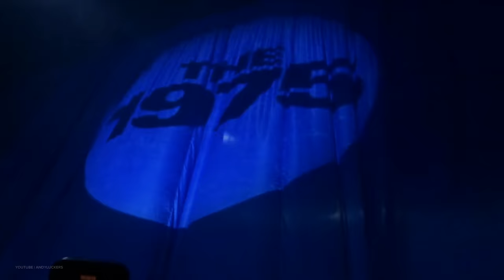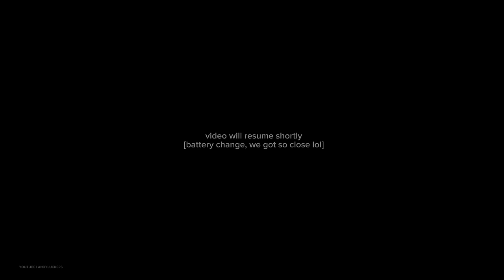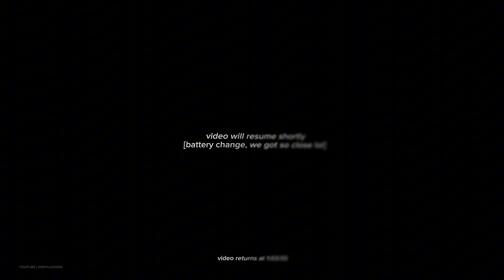The 1975 - The final show @ Amsterdam AFAS Live 24.03.24 | HD Audio | Full Concert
The final show of the Being Funny In A Foreign Language campaign live from the AFAS arena in Amsterdam. What an incredible emotional night it was with an insane setlist. so glad I decided to come to this show. I hope you enjoy the recording. Apologies for the two moments where there is only audio, I didn't expect to film the whole show and only decided to once it had already begun and I was hoping the one battery would last until the end but alas it didn't haha.

A Pinned comment with the setlist and Timestamps to be able to jump to each song quickly is coming soon as well as chapters.

Headphones recommended!

Setlist/Timestamps
0:00 The 1975
1:06 The City
4:44 Milk
7:06 Me & You Together Song
10:40 Anobrain
12:40 You
17:27 Medicine
23:24 Oh Caroline
28:00 A Change Of Heart
33:30 All I Need To Hear (Tim Healy on Vocals)
37:00 An Encounter
37:45 Robbers
41:55 Somebody Else
47:15 I Always Wanna Die (Sometimes)
51:56 Menswear
56:08 Paris
1:01:25 Then Because She Goes (Acoustic, Matty solo)
1:04:20 Be My Mistake (Acoustic, Matty solo)
1:07:36 Jesus Christ 2005 God Bless America (Acoustic, Polly Money on vocals)
1:12:44 If You’re Too Shy (Let Me Know)
1:17:06 Heart Out
1:21:20 It’s Not Living (If It’s Not With You)
1:25:37 Frail State Of Mind
1:31:15 Sex
1:34:50 Give Yourself A Try
1:38:40 Love It If We Made It
1:42:45 About You (Extended outro + Band farewell + “Anxiety” music)
1:49:40 The End (Guys on the speaker. Credits roll)